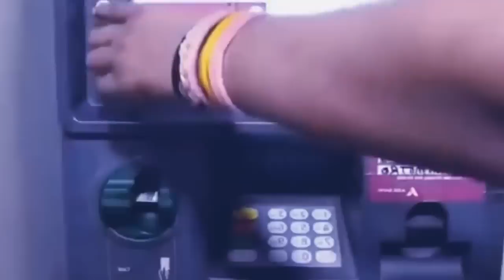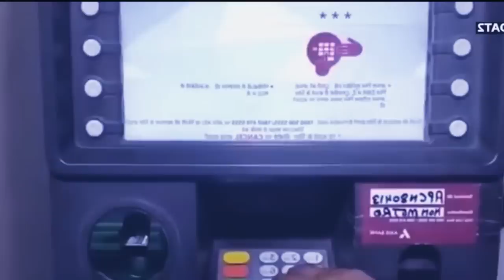jaw ka pisa ia u wei briew haduh bym lah eiei shuh